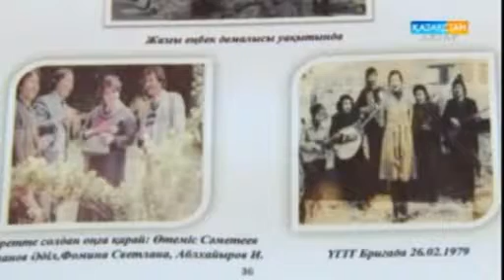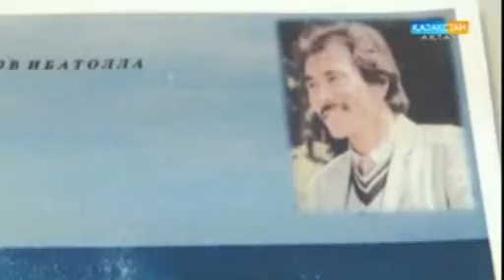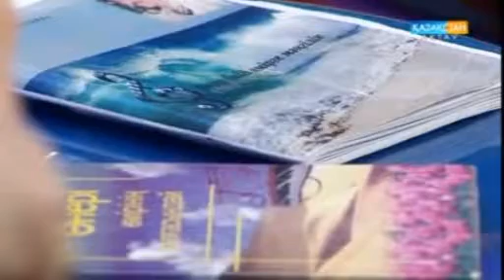Сөз бен Саз - Ибатолла Әбілхаиров 13.05.2017ж